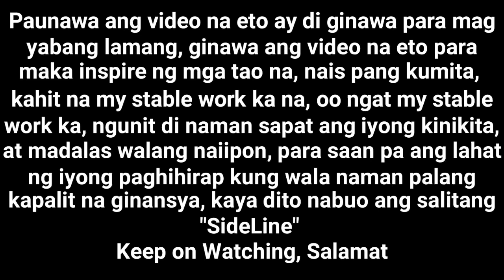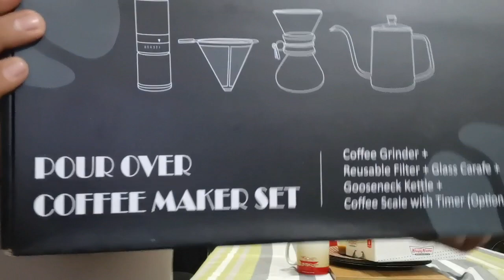YES DUMATING NA ANG MUNTING REGALO KO SA BIRTHDAY KO